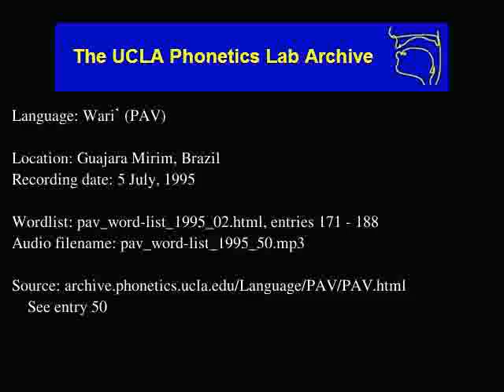Wari' audio: pav_word-list_1995_50